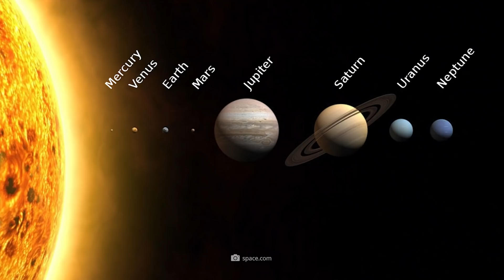Why Can’t Researchers Find Giant Planet X?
A look into the research past shows that our domestic planetary system has undergone some changes. We don’t just mean the different phases the respective celestial bodies went through in the course of their existence, but rather the technical discussion about which objects in the solar system are actually recognized as official planets. Pluto is the most prominent representative of those celestial bodies that have lost their planetary status. In the 19th century, Juno, Vesta and Astrea had been discovered and taken up to the squadron of our planetary system - only afterwards was it recognized that they are in truth asteroids. While in the past some celestial bodies have been mistaken for planets, the situation is completely different in other cases - namely when there is no trace of a supposed planet! Together with you we would like to investigate today what might be the largest cosmic missing person case in history and pursue a highly exciting question: Where is the mysterious Planet X hiding?